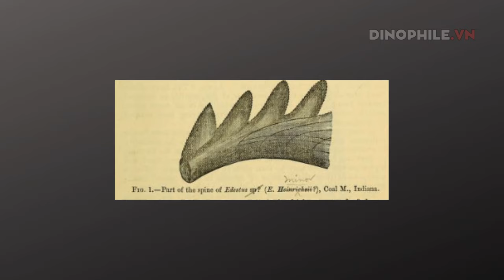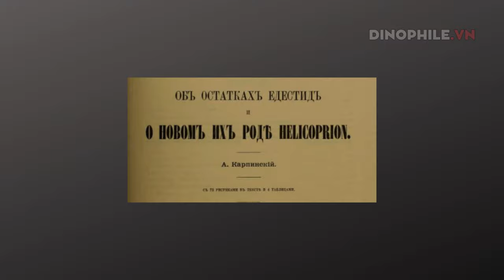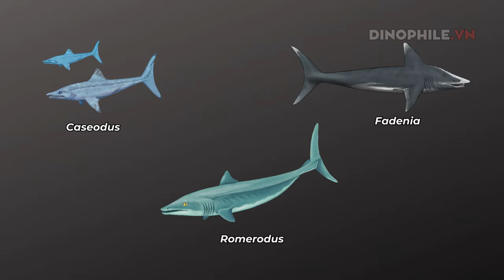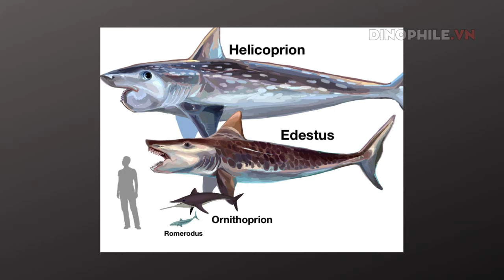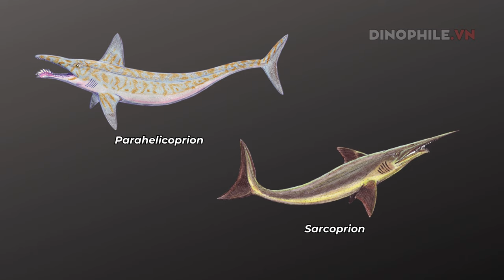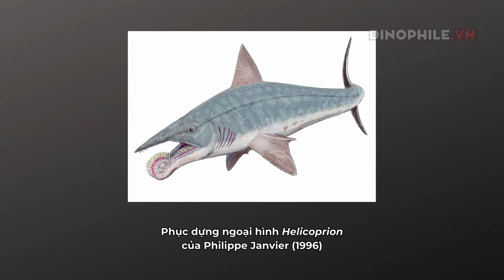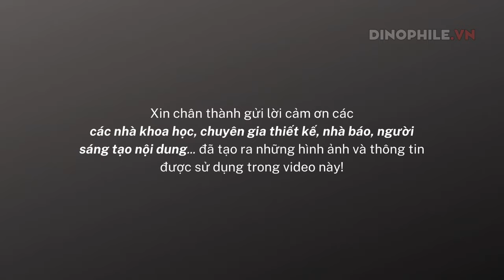Helicoprion: Hàm răng cổ đại khiến khoa học đau đầu